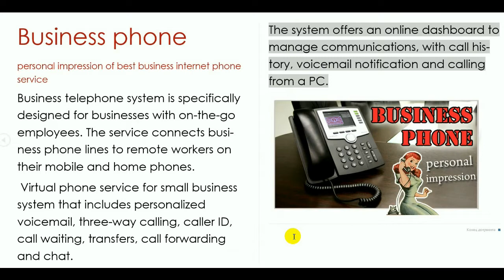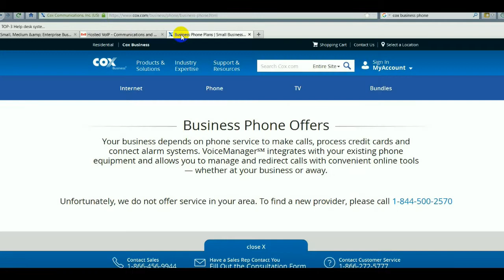Business phone - personal impression of best business internet phone service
Hello! In this video we talk about business telephony business telephone systems.
 The service connects business phone lines to remote workers on their mobile and home phones.
Virtual phone service for small business system" that includes personalized voicemail, three-way calling, caller ID, call waiting, transfers, call forwarding and chat.